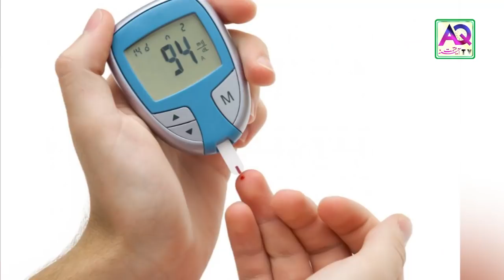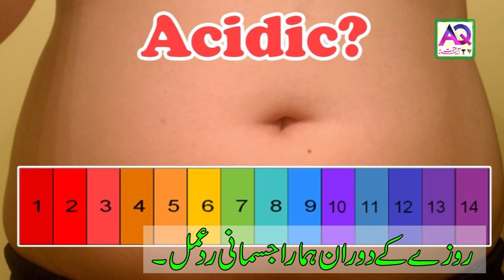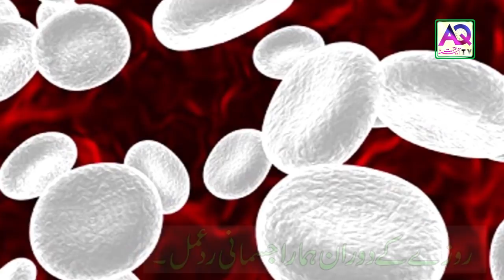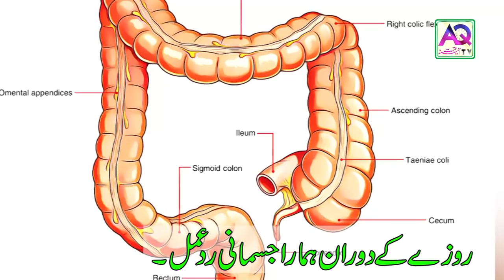Rozay mei Hamary Jisam ka Rad e Ammal Kia hoga | AQ TV